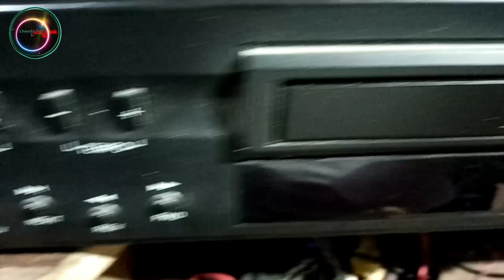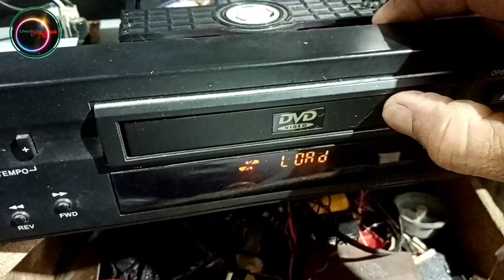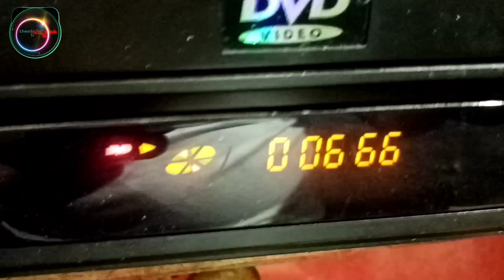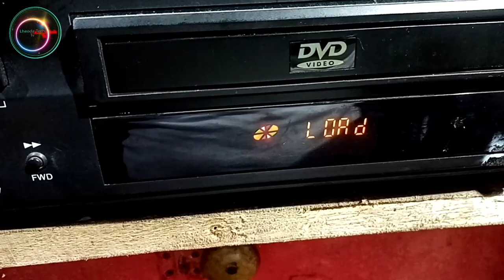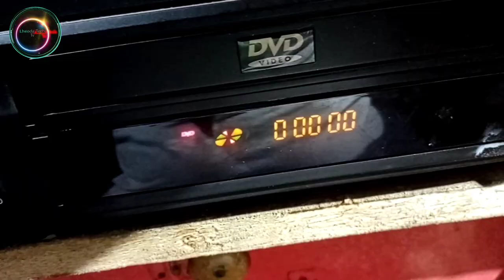How to repair platinum t40+NO DISC ERROR